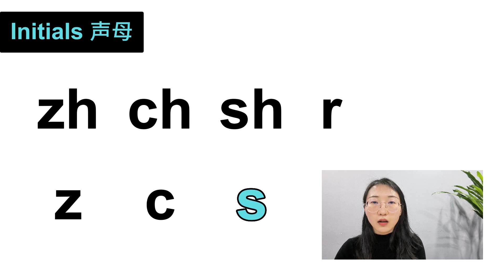How to Pronounce Chinese Pinyin? | No.7 Initials-声母zh ch sh r z c s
【DAY3】
zh   ch   sh   r   z   c   s